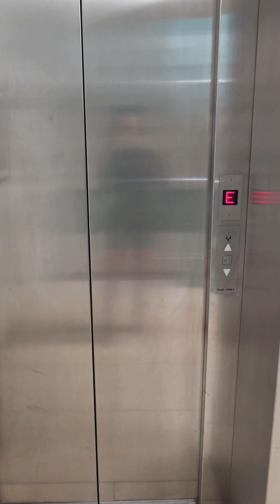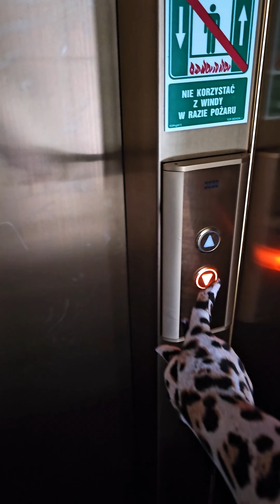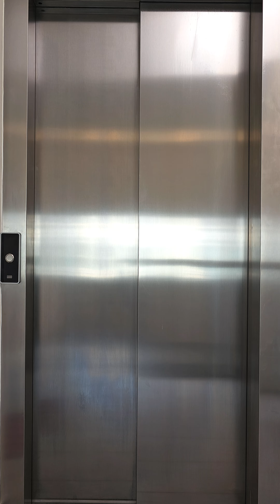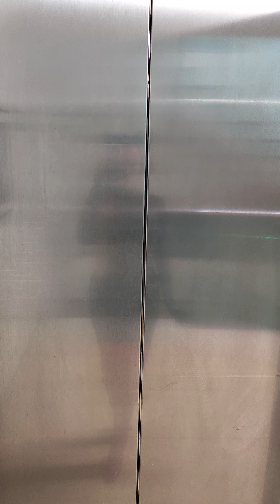Elevator Fashion: Everyday and Party Looks for Modern Women 40+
Hi everyone! 💕 In today's video, I'll show you my favorite outfits, from everyday to party looks, all showcased in an unusual place - the elevator! As a modern woman who loves to feel youthful, I've put together a variety of looks perfect for any occasion. You'll find inspiration for casual outings, stylish meetings with friends, and sparkling evening events.

Stylizacje w Windzie: Codzienne i Imprezowe Looki dla Nowoczesnych Kobiet 40+

Cześć kochani! 💕 W dzisiejszym video pokażę Wam moje ulubione stylizacje, od codziennych po imprezowe, prezentowane w nietypowym miejscu - windzie! Jako nowoczesna kobieta, która lubi czuć się młodzieżowo, przygotowałam różnorodne looki, które idealnie pasują na każdą okazję. Znajdziecie tu inspiracje na casualowe wyjścia, stylowe spotkania ze znajomymi oraz błyszczące wieczorne wyjścia.